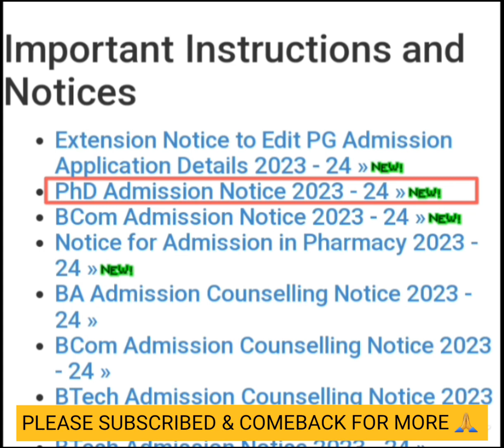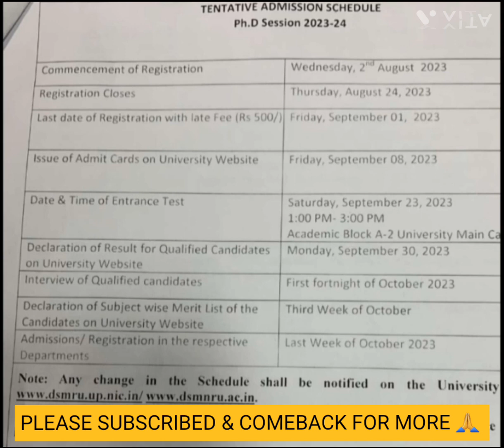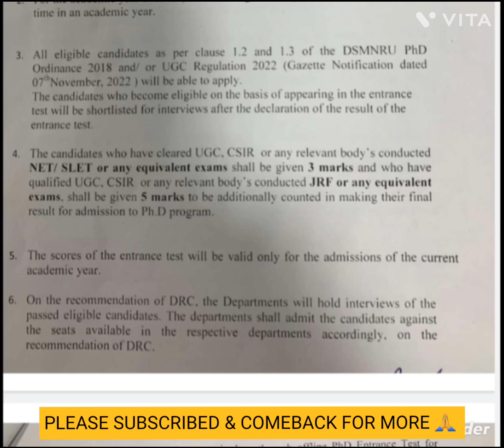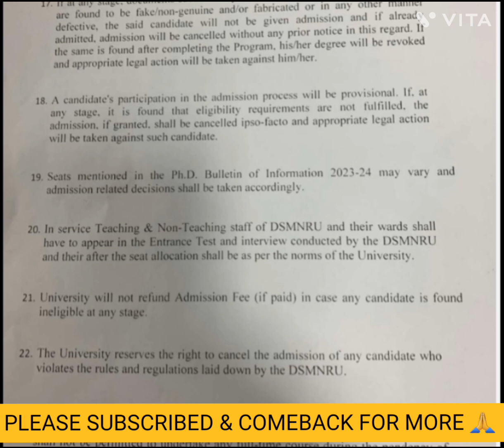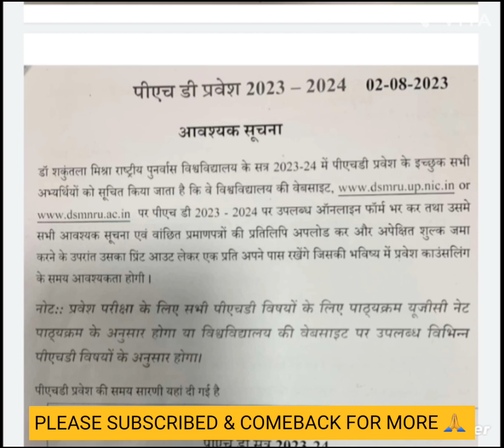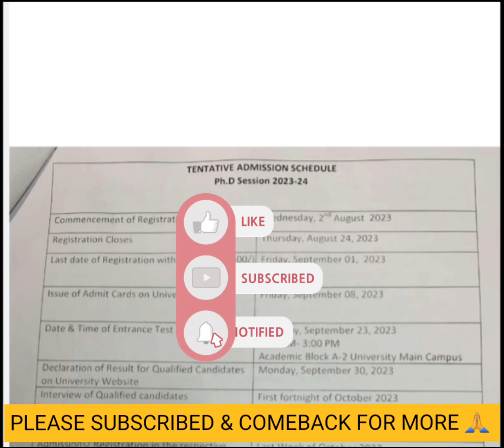PhD New Application Form | State Government University | PhD Admission 2023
Government University
PhD New Application Form Lucknow
Phd 2023
Phd updates
Public University
State University Phd admission 2023
State University of Uttar Pradesh
UP State University PhD Admission 2023 phd
govt university in up
Dsmru
dr. shakuntala misra national rehabilitation university
Uttar Pradesh
Dr.Sakuntalamishra rehabilitation University, Lucknow

Thank you so much for your Love, Blessings, Belief and Supports. Kindly Keep it.